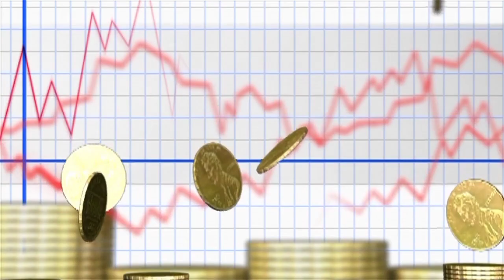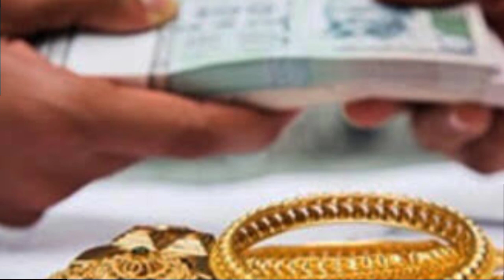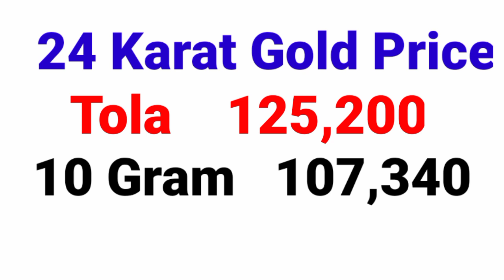Gold Rate Today | Gold Rate Today in Pakistan | Aajj Sooney ki Qeemat | Gold Price Today